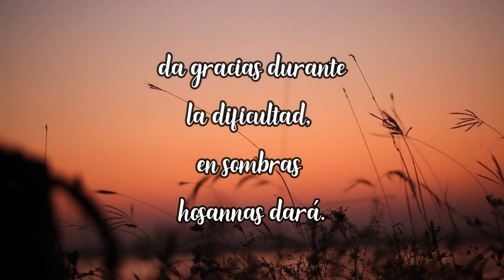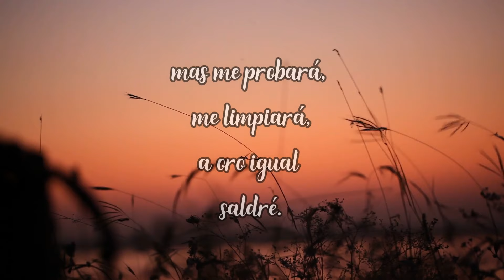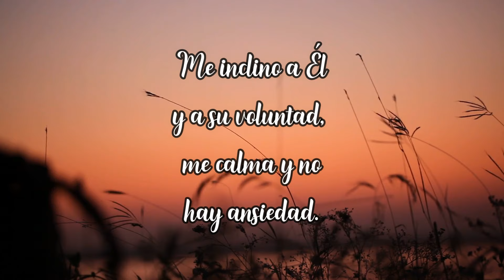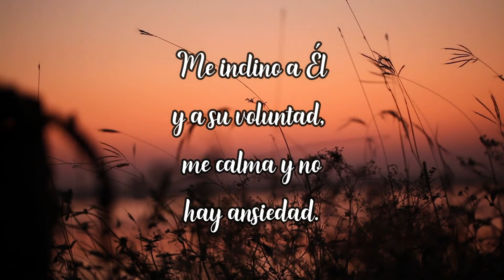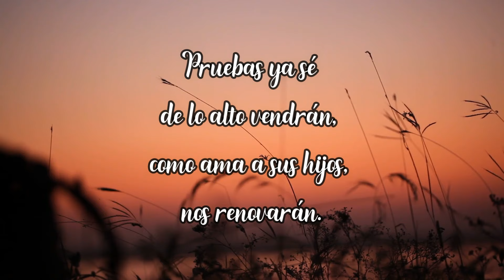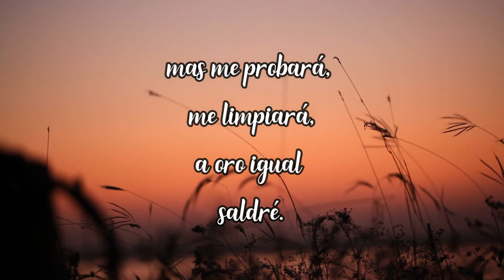REGOCÍJATE EN ÉL | Himno Majestuoso #468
Aún cuando la situación no lo amerite, debemos estar gozosos, ya que lo más importante es nuestra salvación, y que tenemos la vida eterna, todo en esta tierra pasará :)